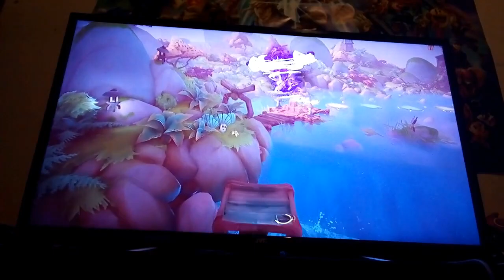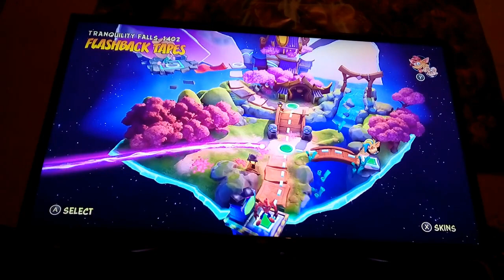BMF100 Plush Gameplays: Crash Bandicoot 4 Walkthrough #3 (Dashing Through Tranquility Falls)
Today Crash and Coco do their 3rd walkthrough on Crash Bandicoot 4: It's About Time where they head to the Tranquility Falls area as this time they had almost good luck and able to dash through the levels and facing N. Brio but with some hilarious moments from some characters trying to distract them.
(Featuring Vester&Friends and CuteYoshiLover)